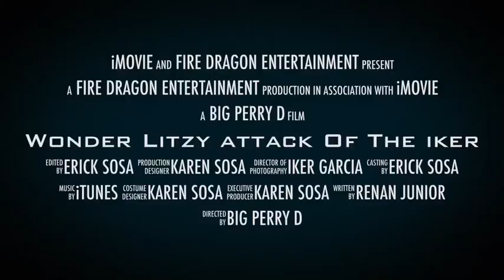Wonder Litzy : Attack of the Iker Trailer #1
Leave a like for full movie